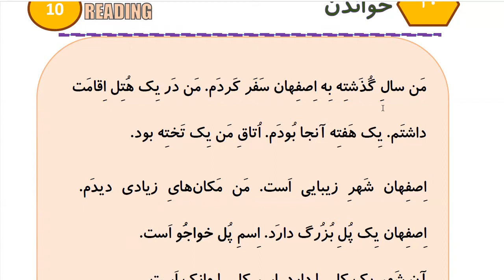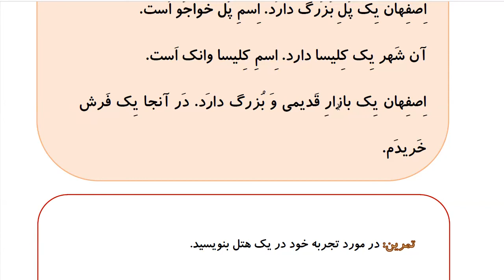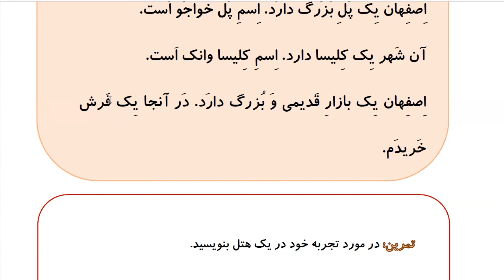Learn to Speak Persian FAST: For Beginners - Lesson 8- At hotel - Part 7